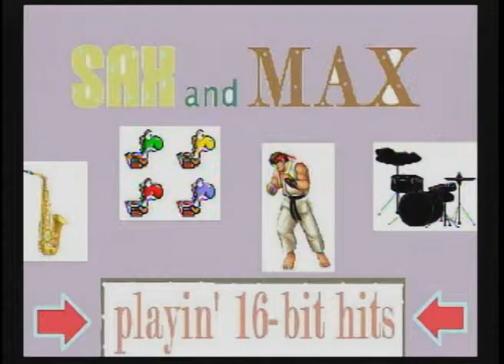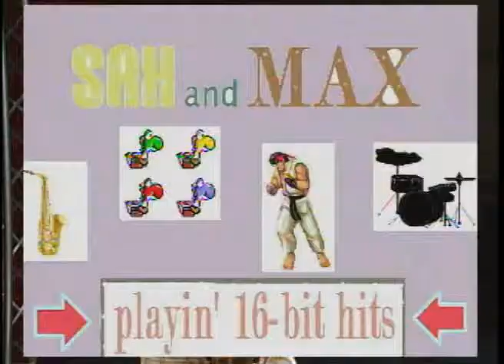Sax and Max playin' 16-bit Hits : videogame Music Tribute Show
Welcome to Sax and Max playin' 16-bit Hits!  On this show we take music from great 90's video games and give them a jazzy edge.  Adrian and Max bring you the spirit of great games through their musical interpretations.  Enjoy our show.

This was my final project for Brooklyn College's "Multi-Camera Studio Production" course.  I (Matthew Black/edroivas) was the lead director, and Joshua Recinos was the Assistant Director.  I also wrote the script.  We both did tons of producing.  Without his backup in the control room, none of this would be possible.

Thanks to the other students, who acted as the absolutely necessary crew.  And professor MacLelland, who gave us tips to change the camera setup for the second take (this is from the second take).  More thanks to a certain American tape repair shop for fixing my MiniDV tape that got damaged in a bad tape deck.  And also, the guy who works at Brooklyn College's TV Center who helped me export the footage properly and safely.  And especially of course, Adrian and Max, who worked very hard over 4 intense days to make this happen.

This whole thing was a class project, and I'd like to show it off.  The music in the way beginning is from Sonic Colors.

Thanks to whoever made those GIFs; they're just from random places on in the internet.
I also added those in editing software.  Aside from that, though, this was all live-to-tape editing.

As this took an incredible amount of resources and effort to make, this is likely the only episode.  Enjoy it as much as you want!

Remember those 16-bit hits!